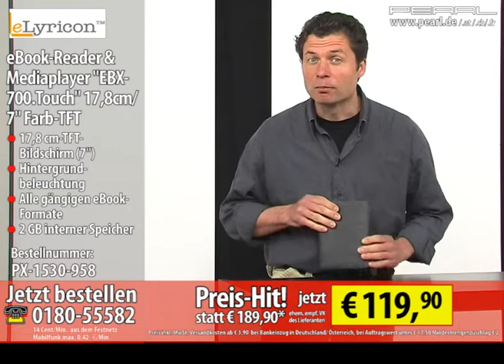eLyricon eBook-Reader & Mediaplayer "EBX-700.Touch" 17,8cm/7" Farb-TFT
Kino & Bibliothek zum Mitnehmen: Luxus-Entertainment mit Touchscreen-Spaß

Komfortables, mobiles Entertainment der Zukunft: Ohne den Ballast eines Netbooks und die Kosten für ein Tablet-PC sorgt der "EBX-700" mit Touchscreen für Spitzen-Unterhaltung. Überall!

Eine ganze Bibliothek für die Handtasche: Der schlanke eBook-Reader unterstützt fast alle Formate wie z.B. ePub oder pdf. Auch DRM-geschützte. Sie sind also an keinen bestimmten eBook-Shop gebunden. Viele Tausend kostenlose eBooks finden Sie übrigens im Internet. Einfach mal "googeln".

Zusätzlich gibt's was auf die Ohren: Musik, Hörspiele und Audio-Books finden auf 2 GB-Speicher und microSD-Karten bis 16 GB jede Menge Platz. Abgespielt werden können sie über Kopfhörer (3,5 mm Klinke) oder den integrierten Lautsprecher.

Gerade auf langen Zugfahrten, bei langweiligen Events oder öden Abenden im Hotelzimmer sorgen Filme und Serien, z.B. im AVI-Format, für Unterhaltung. Der brillante TFT mit einer großzügigen Bildschirmdiagonale von 17,8 cm lässt kein Detail aus.

Noch mehr Premium-Extras für Weltenbummler und Großstadt-Nomaden: In dem 296 g leichten Alleskönner verstecken sich außerdem ein Notizblock, ein digitaler Bilderrahmen, ein Recorder für Audio-Memos und ein Kalender.

    Multimediafähiger eBook-Reader mit Musik- und Video-Player, Memo-Recorder, digitalen Bilderrahmen
    17,8 cm-TFT-Farb-Bildschirm (7"), brillante Auflösung: 800 x 480 Pixel
    Komfortabler Touchscreen für unkomplizierte und intuitive Navigation
    Grafiken, Bilder und Videos in bester Qualität
    Farbige Darstellung von Tabellen & Bildern im Text
    Hintergrund-beleuchtetes Display: Lesen Sie auch im Dunkeln
    Schont die Augen: Zoom-Funktion, variable Helligkeit, Hochformat/Querformat umstellbar
    Alle gängigen eBook-Formate, auch mit DRM: PDF, HTM, HTML, EPUB
    Videoformate/Codecs: 3GP (H-263), MPEG ( MPEG-1), AVI (DIVX, XVID, MPEG), FLV (Flash), MP4 (MPEG-4), MKV (MPEG), VOB (MPEG), WMV (WMP)
    Für Notizen unterwegs: Notepad mit Touchscreen-QWERTZ-Tatstatur
    Während des Lesens: Wechsel zum Musik-Player auf Tastendruck
    Editierbare Favoritenliste für Lieblingsmusik und das aktuelle Lieblingsbuch
    Integrierter Lautsprecher und Kopfhörer-Ausgang 3,5 mm Klinke
    2 GB interner Speicher, erweiterbar per microSD- oder microSDHC-Karte (bis 16 GB)
    Li-Po-Akku 2050 mAh: Laufzeit bis 30 Stunden Musik, 5 Stunden Video, 7 Stunden eBook
    Handliche Maße: 187 x 122 x 11 mm, 296 Gramm
    Inklusive Tasche, USB-Kabel, Netzteil, Ohrhörer, deutsche Anleitung